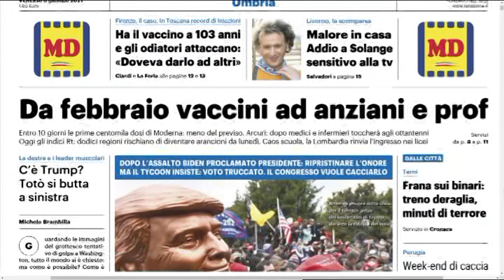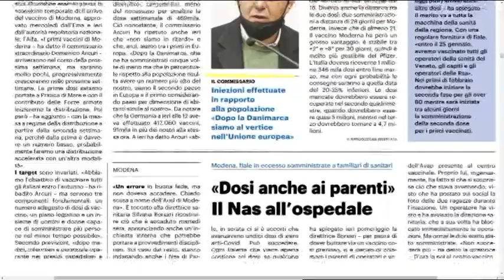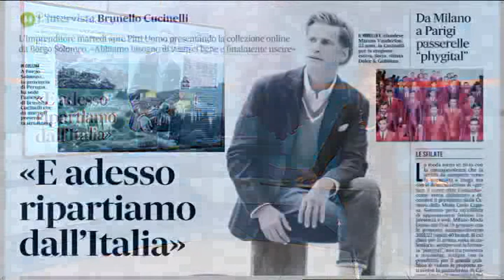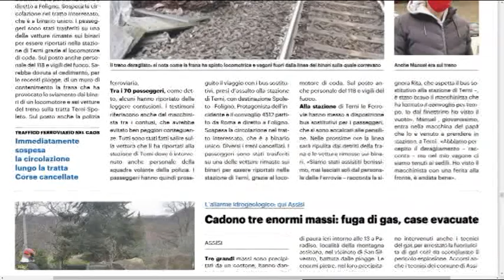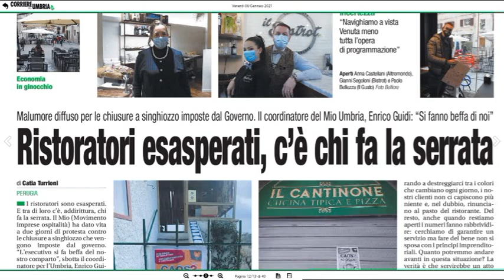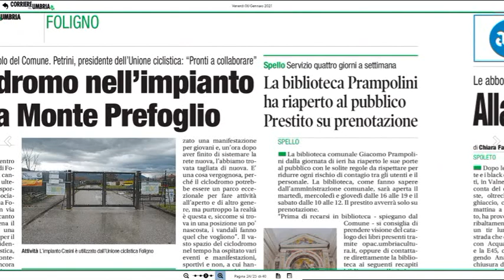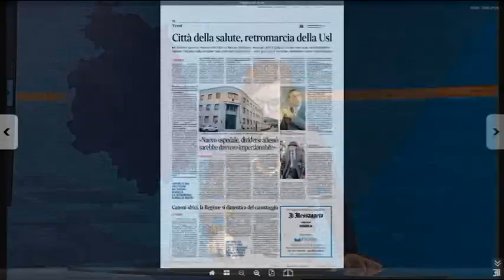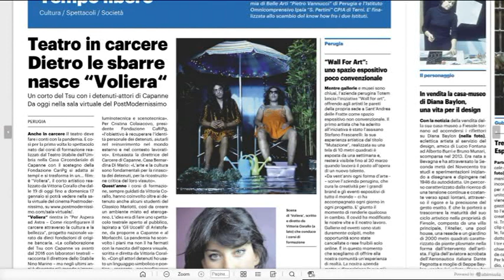Rassegna Stampa Trg venerdì 8 gennaio 2020